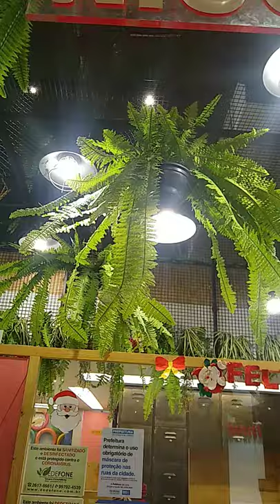Paulo Vinicius, Sonic e os pets